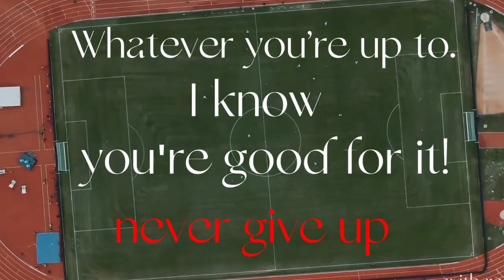🟥 Paolo Maldini 🆚 Sergio Ramos 🟧 the Best Football Defenders in History? ⚽️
Who is the best defender in the history?
Paolo Cesare Maldini is a former Italian professional footballer who played as a left back and central defender.
Maldini, defending only the colors of his native club, has won everything that no other footballer can even dream of.
For his team, Maldini played 126 games, remaining the same unyielding, literate and tough defender.
Legendary Sergio Ramos, legendary football player Real Madrid.
Now the captain, Sergio Ramos, is the leader.
Sergio Ramos is the first to never give up and he is always there in important moments.
World Cup 2010, EURO 2008 AND 2012, and legendary captain Real Madrid.
Will he be able to win the Champions League for PSG?
- 92.48 - Do you understand what I mean? then put a like, thanks.
happy watching!
thanks!